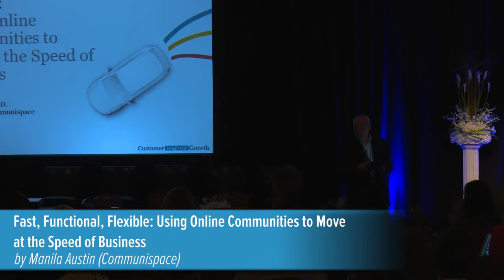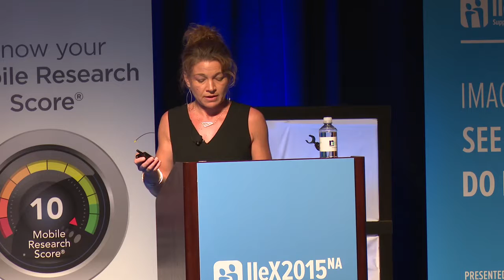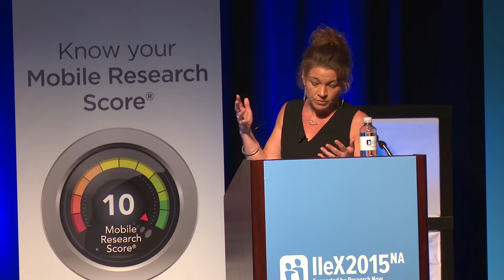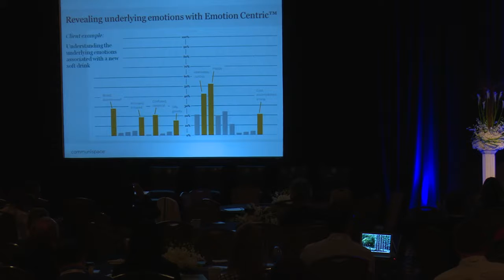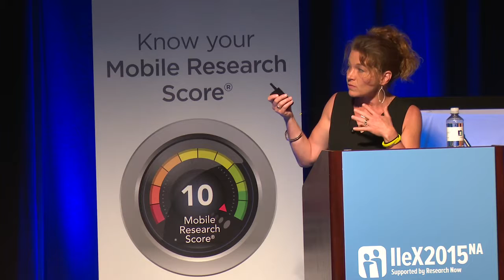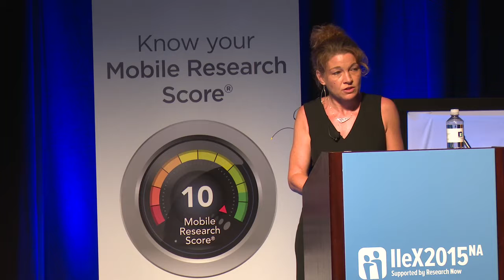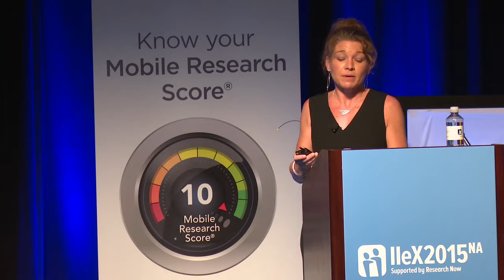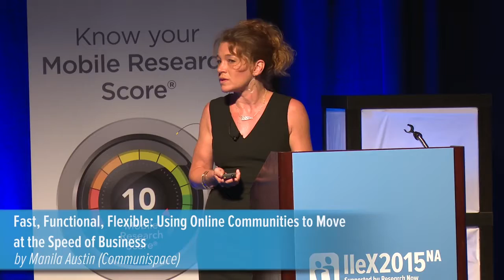IIeX NA 2015: Fast, Functional, Flexible - Online Communities by Manila Austin